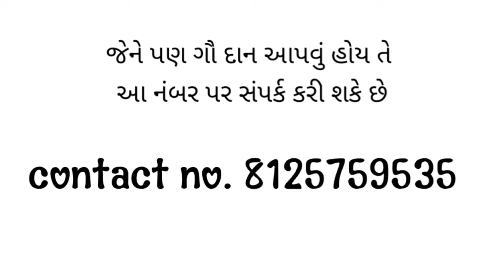Gau seva in our Village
Gau means cow and dan means donation – Gau-dan is considered one of the most powerful and pure donation since it frees one from sinful reactions and helps one attain residence in the spiritual world.

We care for 450 cows daily in our goshala & now its your turn to help us care for cows.

We request you to Join Us for support and feed cows on a daily basis